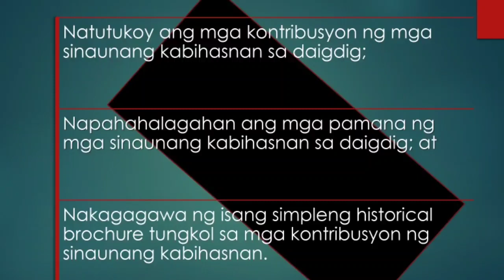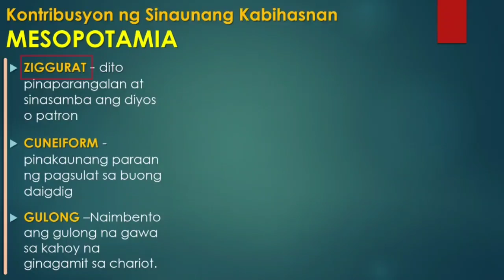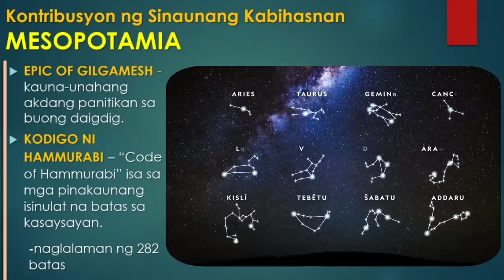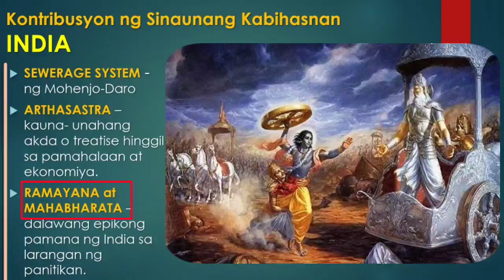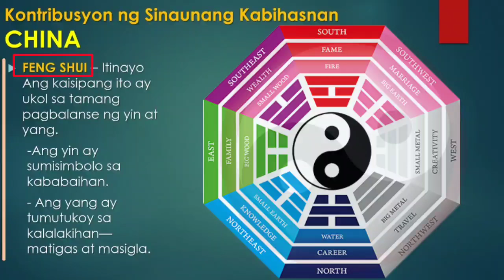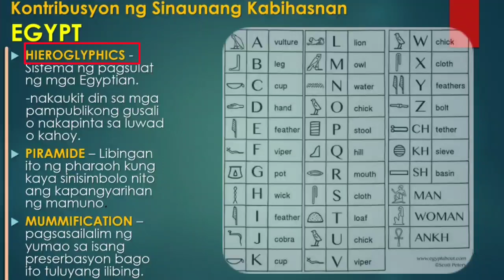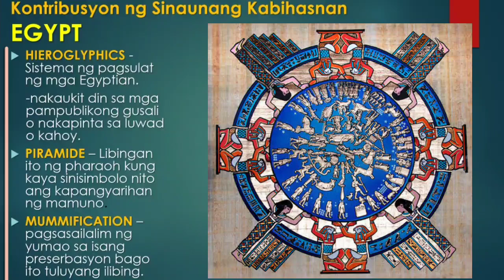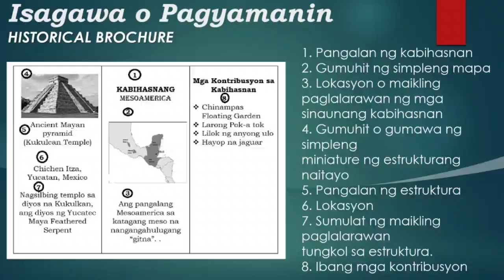AP 8 HULING LINGGO : KONTRIBUSYON NG MGA SINAUNANG KABIHASNAN (MELC-BASED)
Hi Mga Pangga, sa ating episode ngayon ay tatalakayin natin ang Modyul 8 sa AP8 ang KONTRIBUSYON NG MGA SINAUNANG KABIHASNAN alinsunod sa Most Essential Learning Competencies o MELC sa Araling Panlipunan.

"Primarily based on DepEd Cebu City SLMs, as where I am teaching from and reliable DepEd learning resources nationwide."